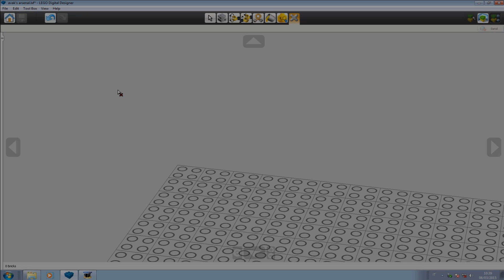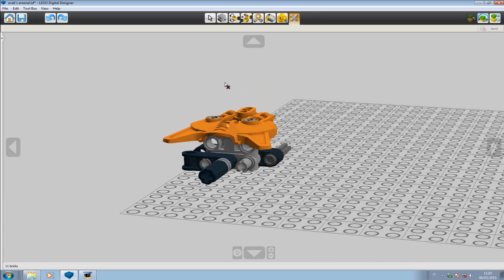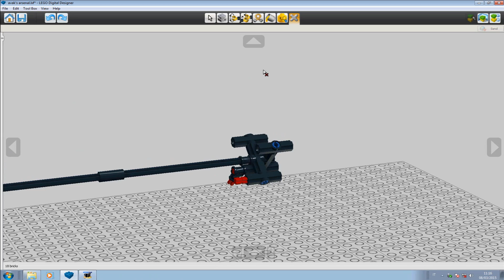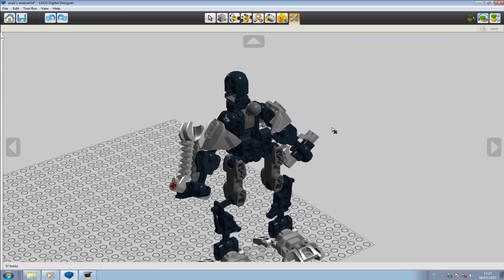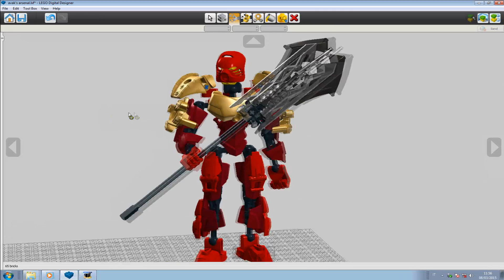AVAK'S ARSENAL SPECIAL - 3rd Prize Winner: Leoxandar Magnus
The musics used in this video are Avak's Dynamo and Mencaing Keep, both from Bionicle Heroes videogame and they belong to LEGO®.